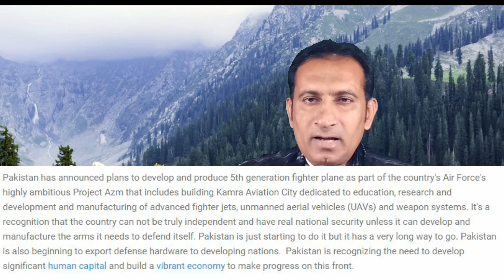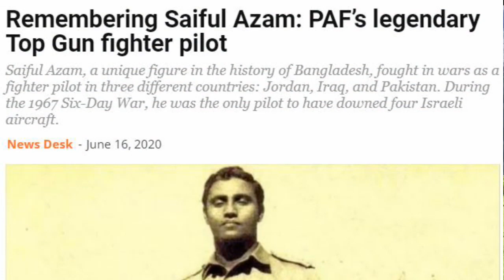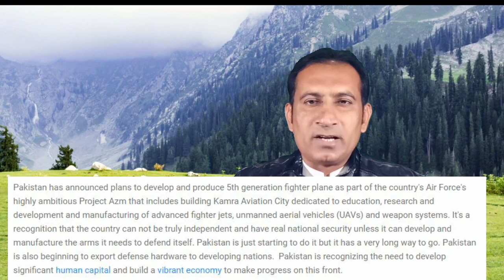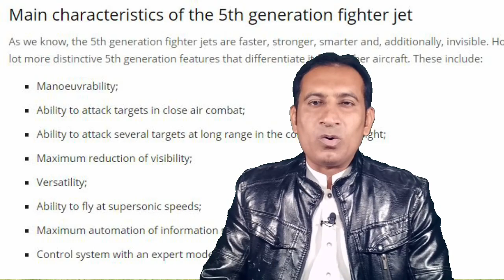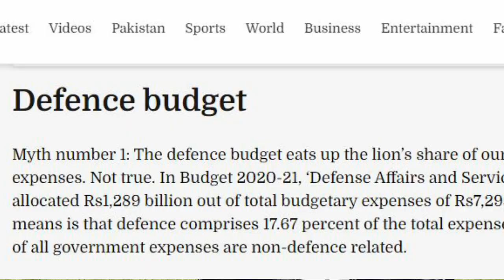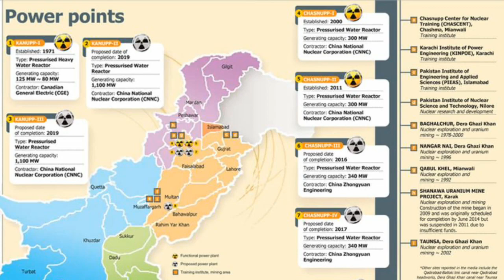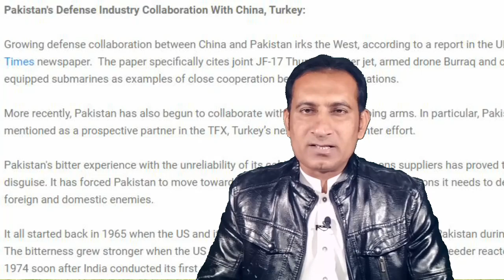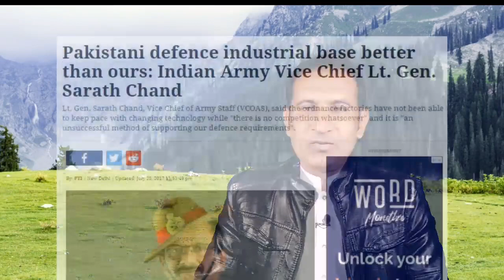Project Azm | Pakistani 5th generation fighter jet | Pakistan Air Force | Raoshan Pakistan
In this video we will discuss the Project Azam led by Pakistan Air Force.Pakistan’s ambitious and visionary Project Azm includes the design and development of multiple innovative aviation projects, including the development of the fifth-generation fighter aircraft (FGFA), unmanned aerial vehicle (UAV), and other projects.

Imran Khan house banigala imposed fine of 12 lacs | Siddique Jaan on Talat Hussain | Roshan Pakistan